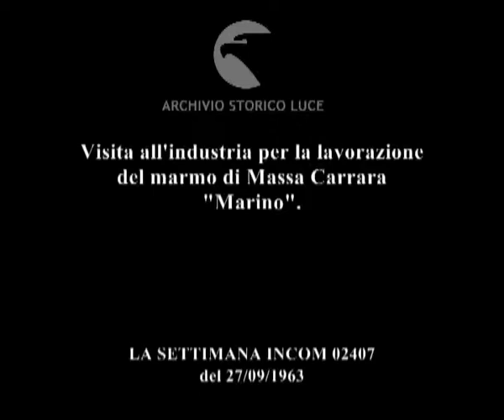Nozze d'argento con il marmo.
Visita all'industria per la lavorazione del marmo di Massa Carrara "Marino".
   Descrizione sequenze:autorità visitano uno stabilimento per la lavorazione del marmo: le lastre sono accatastate all'esterno del capannone ; autorità all'interno della fabbrica; un vescovo presiede la cerimonia ; ruote di metallo messe in movimento da un sistema di leve di trasmissione ; impianti per la lavorazione del marmo: le macchine vengono continuamente irrorate d'acqua ; Marino illustra al giornalista le zone da cui si estrae il marmo ; Marino mostra alle telecamere due frammenti di lastre di marmo di due diverse qualità ; lastre di marmo accatastate sui carrelli di legno ; una gru solleva i blocchi di marmo ;